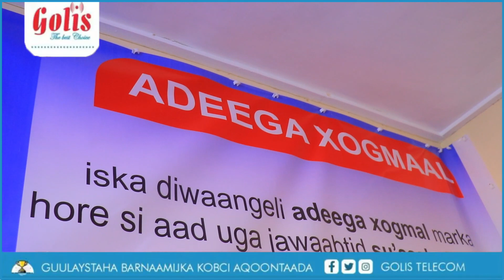Garoowe : Boqol Dollar ayuu ku guulaystay kadib suaal uu ka jabaaway adeega Xogmaal ee Shirkada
Garoowe : Boqol Dollar ayuu ku guulaystay kadib suaal uu ka jabaaway adeega Xogmaal ee Shirkada Golis.